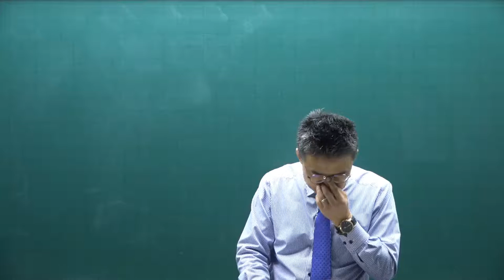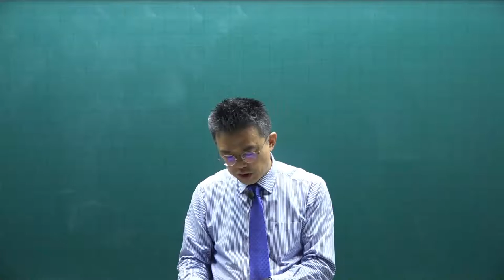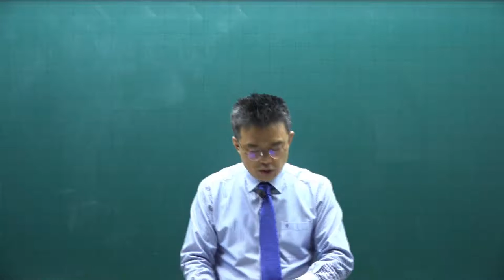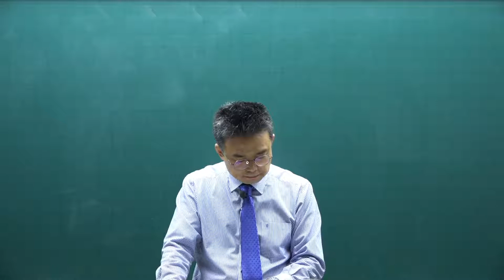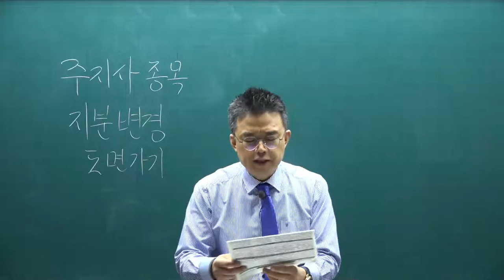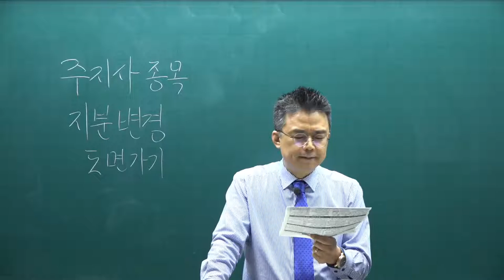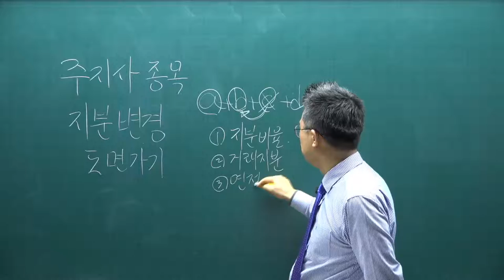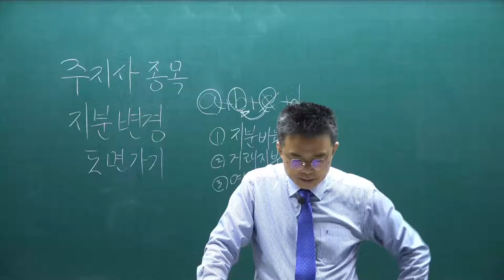[공전무] 2021년 공인중개사 중개사법 기본이론 27강